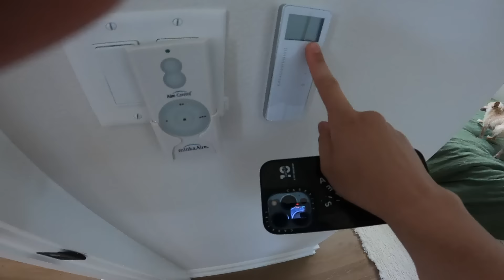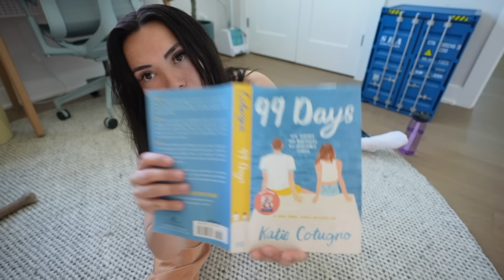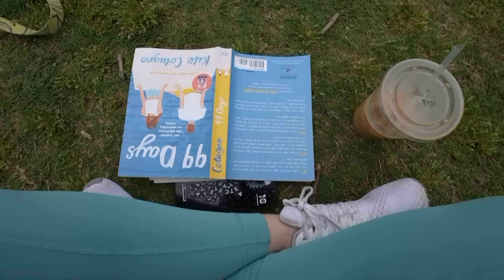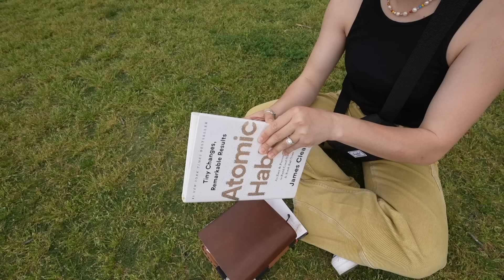the art of being alone | in my 20s diaries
in my 20s episode 4 - the art of being alone. (an art I know very little about)

LINKS

Ford Bronco Shirt

Orange Jumpsuit